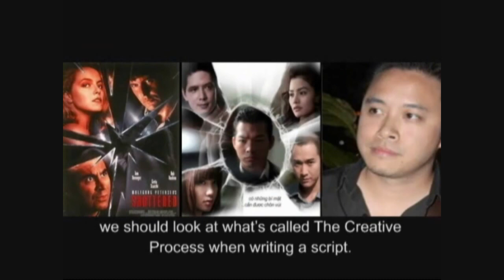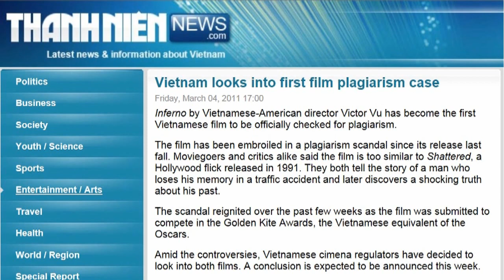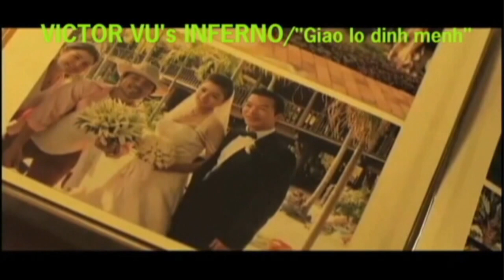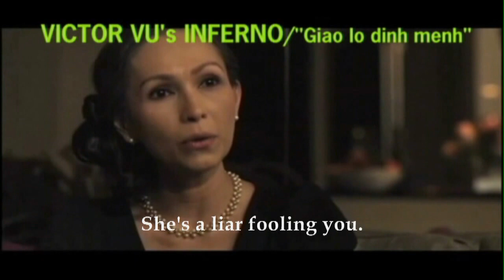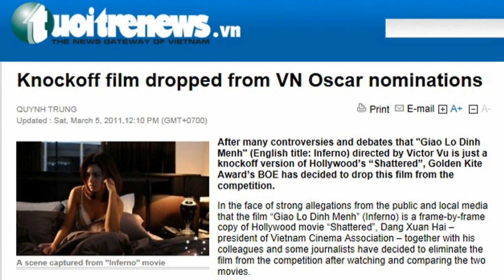"Yellow Flowers on the Green Grass" FULL LIAR: Fortissimo Film Director Victor Vu Vietnam Movie Scam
What does celebrating a liar say about us? About Fortissimo Films? A week ago I received an email from a friend about Asian movies. I followed the links, among them is a movie "Yellow Flowers on the Green Grass" (also titled "Dear Brother", based on the book "I see Yellow Flowers on the Green Grass") by Fortissimo Films, director Victor Vu. I shared the trailer with Vietnamese friends but was met with a mixture of disgust and anger. Victor Vu turned out to be Vietnam's first confirmed plagiarist (investigation by Vietnamese Film Board compared Vu's ripoff to original movie and found his "Inferno" ripped off Wolfgang Petersen's "Shattered"). What made his deception worse was his lengthy coverup lies to his nation then and now. After his ripoff was busted Vu held news conferences to serve up coverup lies such as "A to Z similarities are normal... it's called the creative process"(!), but Vietnamese reporters recorded his lies at the news conferences so you can watch for yourself the sad spectacle of a filmmaker scamming his nation on live news!